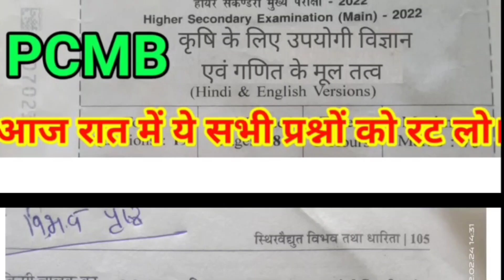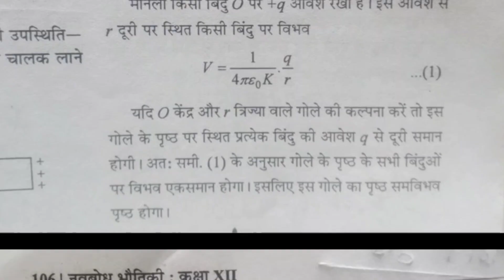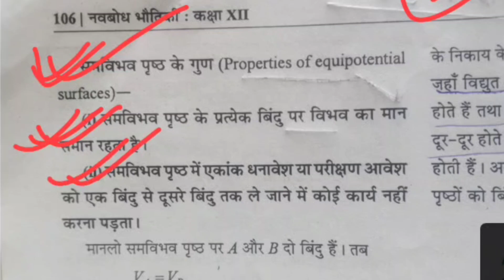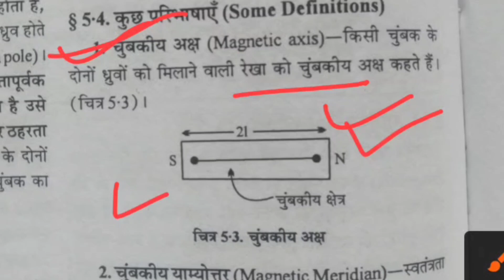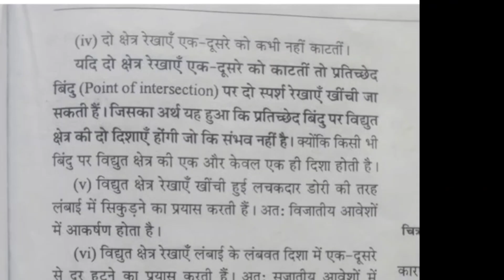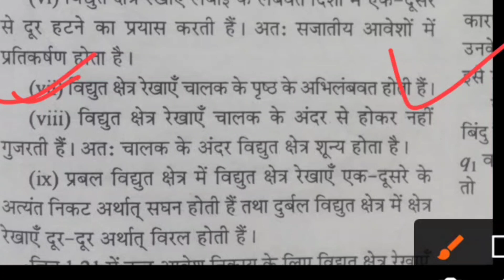कक्षा 12वीं कृषि विज्ञान का पेपर 2022 ||class 12th pcmb ka paper mp board 2022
कक्षा 12वीं कृषि विज्ञान वार्षिक बोर्ड पेपर class 12th pcmb ka paper mp board | Aliment of science

Topics Cover:-
कक्षा बारहवीं कृषि के लिए उपयोगी विज्ञान एवं गणित के मूल तत्व बोर्ड पेपर संपूर्ण हल एमपी बोर्ड कक्षा 12वीं कृषि विज्ञान संपूर्ण पेपर एमपी बोर्ड 2022

कक्षा बारहवीं कृषि विज्ञान भी बोर्ड पेपर संपूर्ण सलूशन कक्षा बारहवीं कृषि विज्ञान कक्षा बारहवीं कृषि विज्ञान वार्षिक बोर्ड पेपर संपूर्ण एमपी बोर्ड कक्षा 12वीं कृषि विज्ञान वार्षिक बोर्ड पेपर संपूर्ण  एमपी बोर्ड कक्षा 12वीं कक्षा बारहवीं कृषि विज्ञान वार्षिक बोर्ड पेपर संपूर्ण हल एमपी बोर्ड  कृषि विज्ञान कक्षा 12वीं बोर्ड पेपर संपूर्ण एमपी वार्षिक बोर्ड